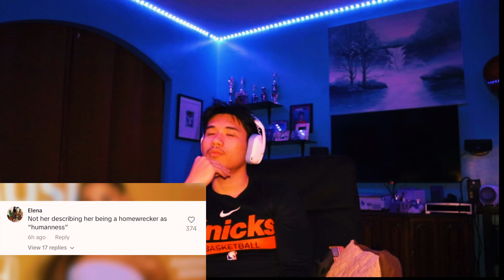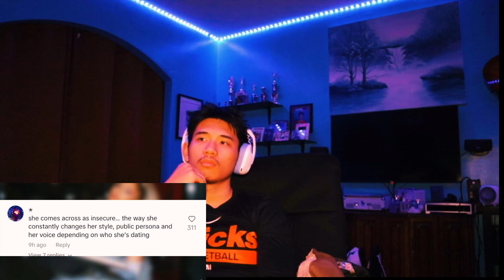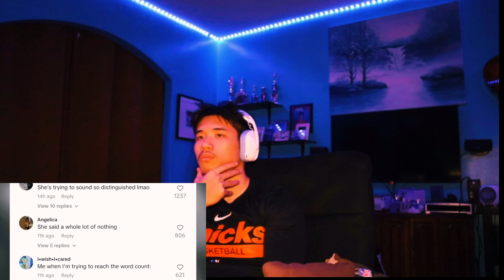ARIANA GRANDE & ETHAN SLATER CHEATING RUMORS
ethan's a bum